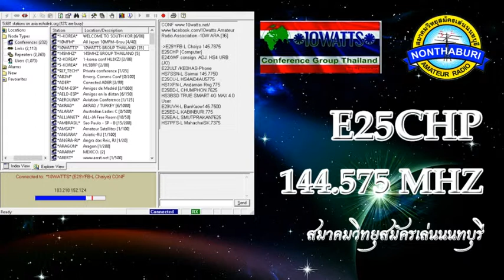E25CHP Checknet นนทบุรี ถึง สุราษฎร์ธานี ผ่านระบบ Echolink